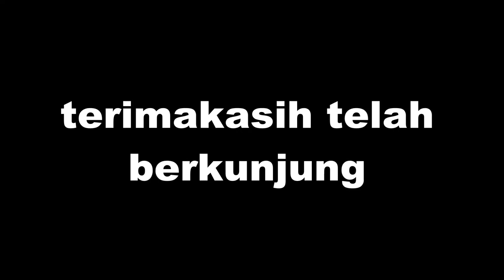BELAJAR SHOLAWAT DAUNI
kegiatan belajar sholawat anak anak
mudah mudahan anak anak kita menjadi generasi penerus yang cinta sholawat aminnnn